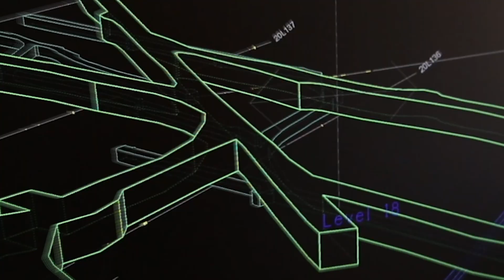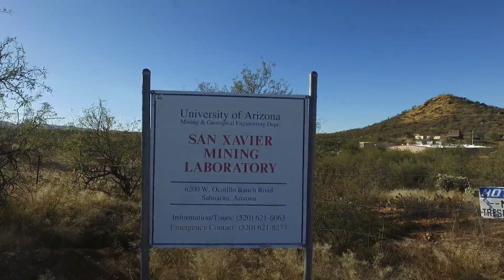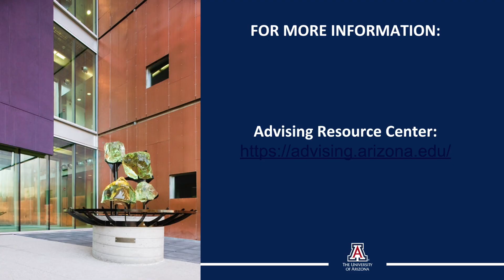University of Arizona's Mining & Geological Engineering Degree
Pursue your passion: The Bachelor's of Science degree offers four unique focus areas to choose

Take the first step: Set up a quick call to learn about the program with Mario Munoz, our recruiter